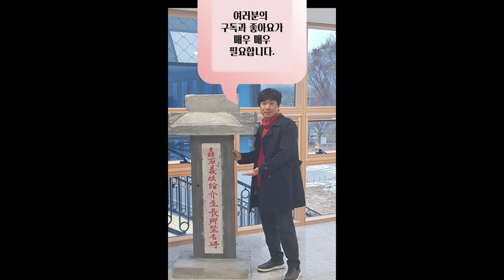시인의 나들이, 진안 고원화목원에 찾아온 봄 2023. 3. 19(일)